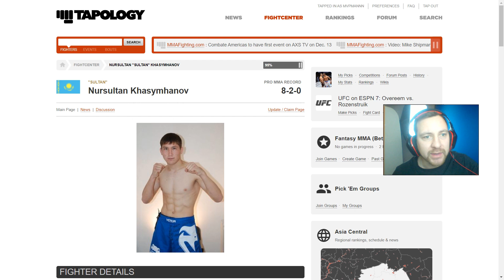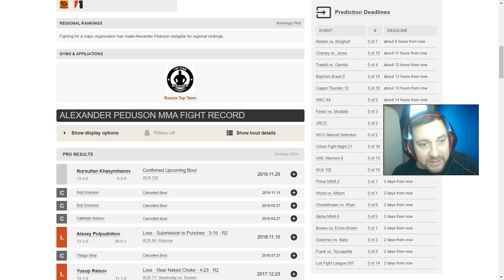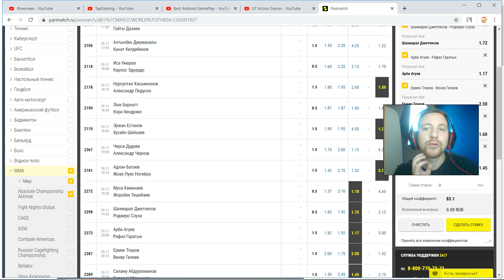Александр Педусон vs. Нурсултан Хасымханов